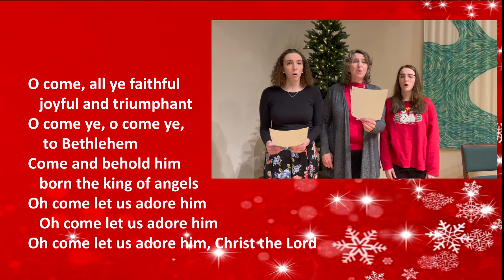Oh Come all ye faithful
Come Ye Thankful People Come, arr. by Chris Brody